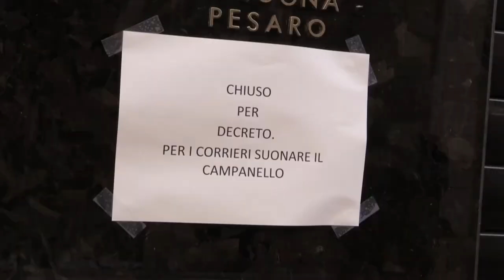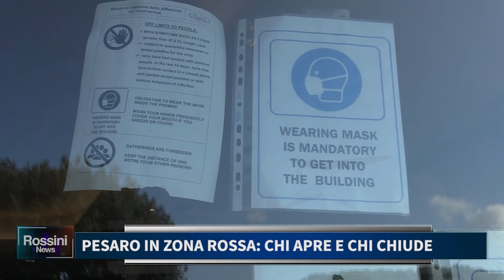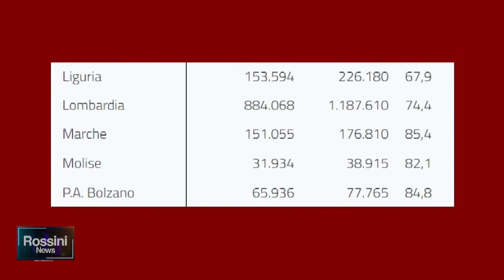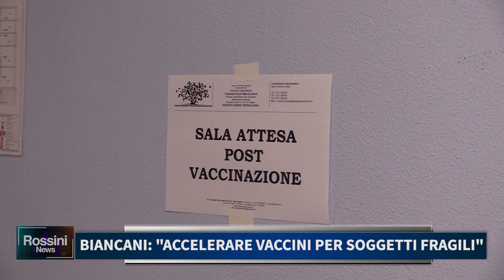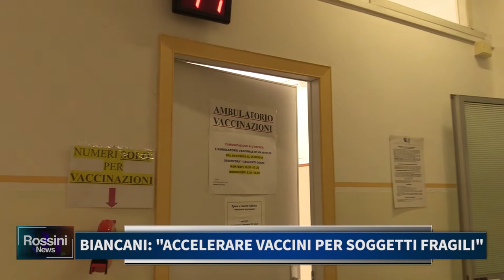Rossini News 10 marzo 2021